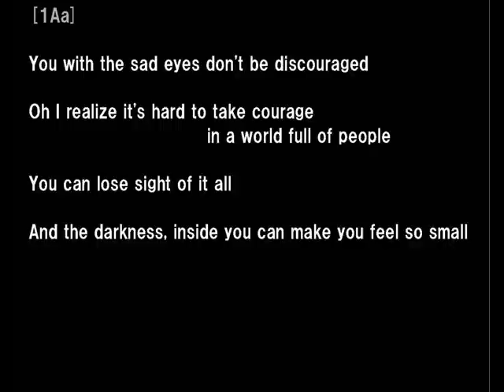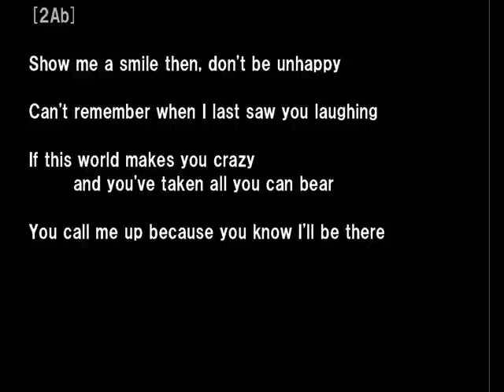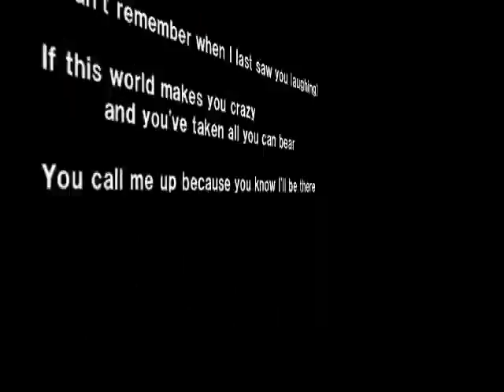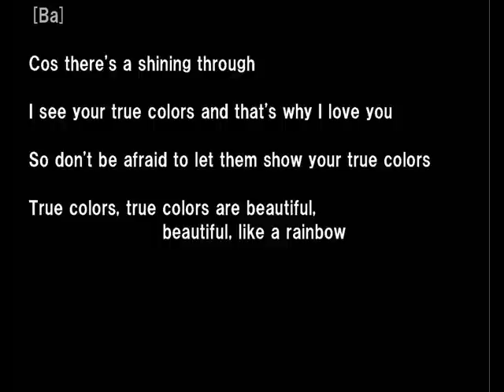【歌詞】 Cyndi Lauper - True Colors